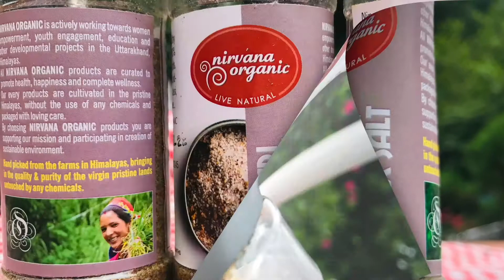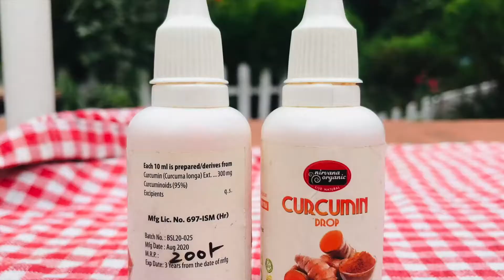Nirvana Organic | Tasty and healthy kitchen essentials from Mukteshwar Himalayas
Nirvana Organic's range of kitchen essentials is handpicked from the orchards and farms of Uttrakhand Himalayas, bringing in the quality and purity of the virgin pristine mountains untouched by any chemicals.
Chosen carefully with love and purity for your loved ones.